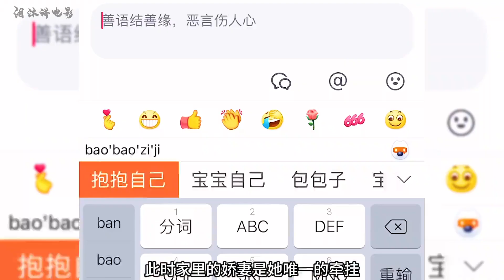男人被繡花針刺穿胸膛，臨死前千里奔赴見妻子最后一面，驚悚片